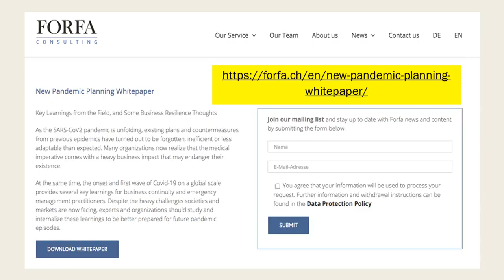Podcast # 05 - Dhiraj Lal in conversation with Rolf von Roessing : "The swan is not black!"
"As part of our ""BCM Best of the Best"" series, hear the Switzerland-based Rolf von Roessing, who is one of the first BC practitioners in Europe, outside of the UK. Rolf joined the BCI (Business Continuity Institute) in 1998, literally the day it started, because he in fact had joined its predecessor, the Survive Group in 1994. He served on the BCI Board of Directors from 2001 to 2008. Rolf has published extensively on BCM and is a frequent international speaker. He has also written a book on auditing BCM, and has previously held senior positions at KPMG and Ernst & Young. Rolf has graduated to almost being a soothsayer, because many of the things he predicted have indeed since materialised. Rolf does tell BCM Practitioners to be vigilant, because the swan is really not black, and we all should have seen the pandemic coming.